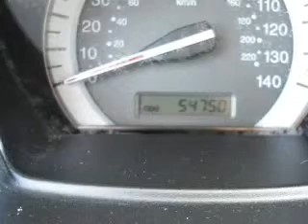2008 Kia Spectra5 - Lynchburg VA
Year: 2008
Make: Kia
Model: Spectra5
Trim: SX
Engine: 2.0 liter inline 4 cylinder 16 valve
Transmission: 5-Speed Manual
Color: Classic Red
Mileage: 54094
Address:
19018 Forest Rd